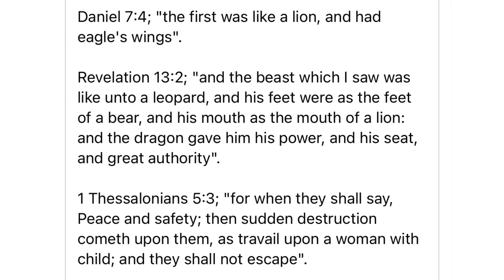End Times are here